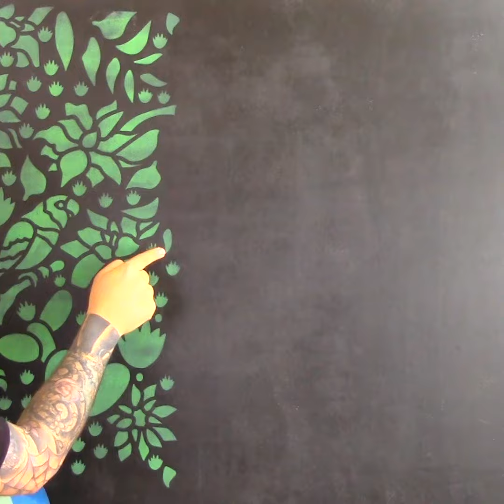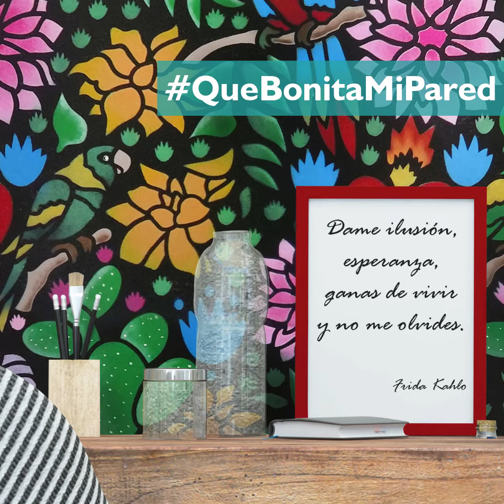IDEAS HAZLOTUMISMO SD STENCIL ALEGORÍA MEXICANA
Pinta un mural muy mexicano fácilmente con el SD Stencil “Alegoría Mexicana” el cual estrenamos por el aniversario de natalicio de una de las más importantes artistas que México ha dado al mundo: Frida Kahlo. Es así como este diseño está inspirado en el clásico mexicanismo que ella imprimía en sus obras.